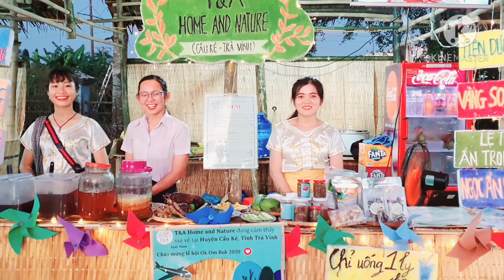Lễ Hội Ok Om Bok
ẩm thực vùng miền